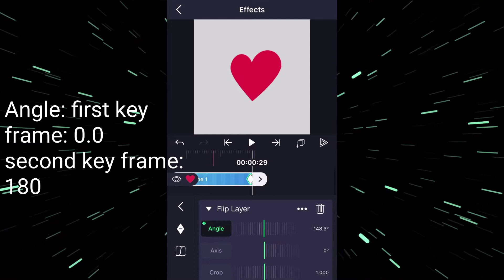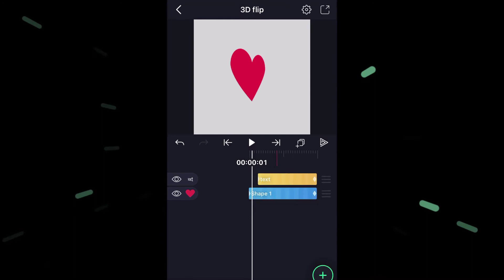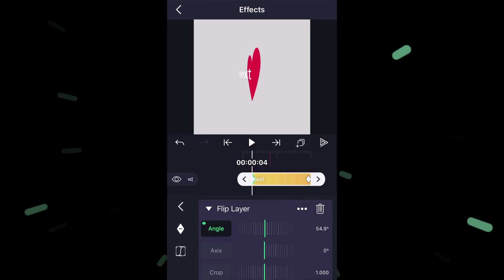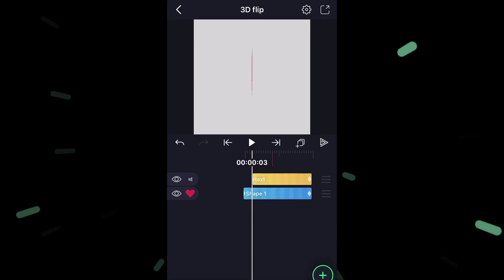How to a 3D flip with text Alight motion tutorial